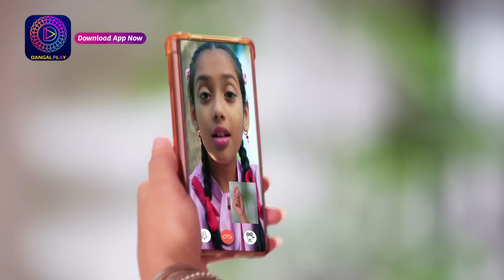Mil Ke Bhi Hum Na Mile | New Show | 3 March 2024 | Sunday Special | Dangal TV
जल्द सिर्फ Dangal TV और Dangal Play पर

You can watch the Dangal TV channel :
Fastway Channel No: 15
Digena Channel No: 117
Zing Channel No: 119
Tata Play: 177
Sun Channel No : 328